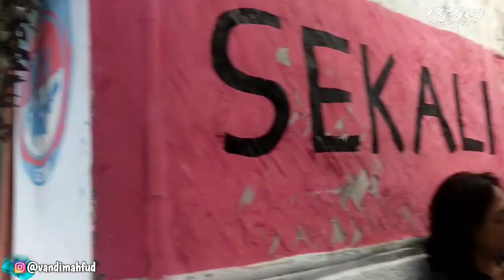Ruwet Tv dibalik layar eps "Jodoh Ramadhan"